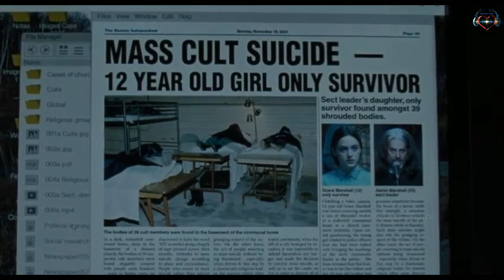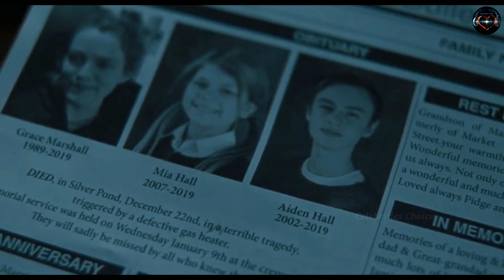ആ വീട്ടിലേക്ക് എത്തിപ്പെട്ട അവരുടെ മനോനിലയ്ക്ക് എന്താണ് സംഭവിച്ചത് | The Lodge Malayalam Explanation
This video has no negative impact on original work ( It actually be positive for your

According to my knowledge,
        I only use bits and pieces of videos get the point across where necessary

We make this videos with the intention of educating others in a motivational and inspirational form. Our understanding is that it is in correlation to Fair Right Use, however given that it is open to interpretation, if any owner of the content clip would like us to remove the video we have no problem with that and will do so as fast as possible. Please massage as on YouTube , Facebook, or Instagram if you have any concerns.

@Celebrities Choice 2.0

       They are transformative in positive sense,we take clips from various sources to help create an atmospheric feeling that will help peoples in hard situation in their life.

      We also do not wish to use the heart of any piece of work that would have decrease the market value of orginal content if anything we gope to promote the content so that people can reach out and subsequently increase the market value.

    Lastly these videos for to educate people in an entertaining fashion.Given these are very short videos, the shot part we use within them act as a catalyst to for the reading.

The people who want to delete the footage (if used one) instead of give as a copyright strike if u can contact us in mail  i will remove the contents immediately or we are ready to give the revenue the we made from the video because we are spending lot of time to achieve our dreams.